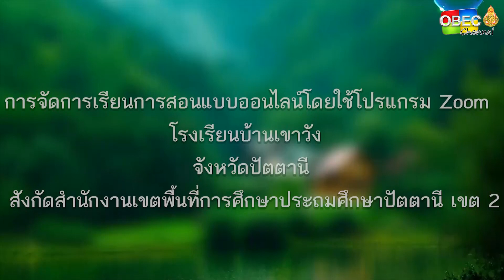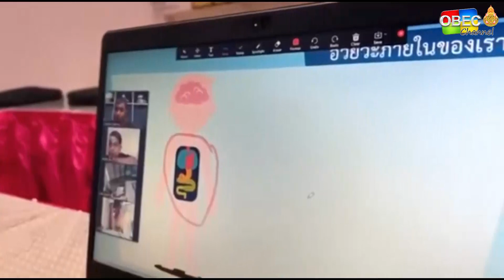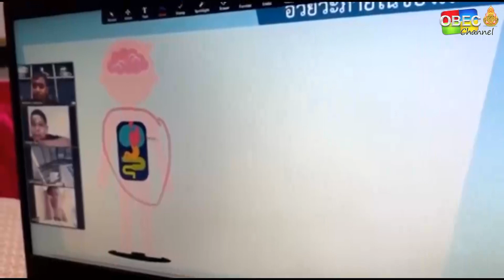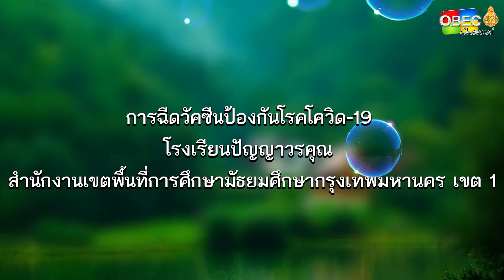รายการ พุธเช้า ข่าว โรงเรียน ครั้งที่ 25/2564 [Part 1/3] (วันที่ 7 กรกฎาคม 2564)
รายการ พุธเช้า ข่าวโรงเรียน ครั้งที่ 25/2564 (วันที่ 7 กรกฎาคม 2564)

▶️ การจัดการเรียนการสอนแบบออนไลน์โดยใช้โปรแกรม Zoom โรงเรียนบ้านเขาวัง จังหวัดปัตตานี

▶️ การฉีดวัคซีนป้องกันโรคโควิด-19 ของโรงเรียนปัญญาวรคุณสพม.กรุงเทพมหานคร เขต 1